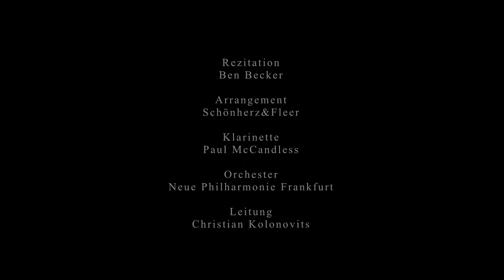RAINER MARIA RILKE - ICH LEBE MEIN LEBEN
Dichtung von Rainer Maria Rilke 1899 /
Liverezitation: Ben Becker /
Anmerkung: Schick' nicht ins Leben spähend deine Blicke, das Glück erwartend mit der Sehnsucht Pein. Bau dir zum Glück mit eig'ner Hand die Brücke. Beglücke du, so wirst du glücklich sein. (R.M.Rilke)

Komposition, Arrangement und Produktion: Schönherz & Fleer  "Rilke Projekt LIVE" /
Veranstaltung anlässlich Rilkes 140. Geburtstags in der Alten Oper Frankfurt am 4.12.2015 /

Ich lebe mein Leben in wachsenden Ringen,
die sich über die Dinge ziehn.
Ich werde den letzten vielleicht nicht vollbringen,
aber versuchen will ich ihn.

Ich kreise um Gott, um den uralten Turm,
und ich kreise jahrtausendelang;
und ich weiß noch nicht: bin ich ein Falke, ein Sturm
oder ein großer Gesang.

I live my life in ever-widening circles
that stretch themselves out over all the things.
I won't, perhaps, complete the last one,
but I intend on trying.

I circle around God, around the ancient tower,
and I circle for thousands of years;
and I don't know, yet: am I a falcon, a storm,
or a mighty song.